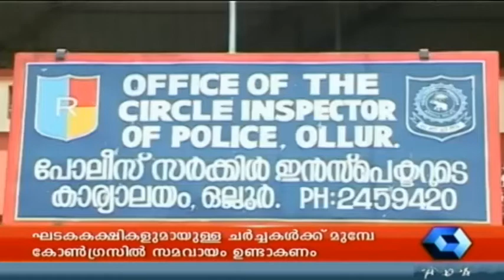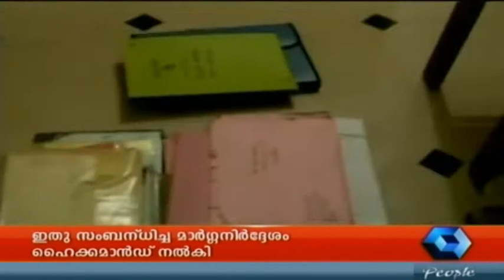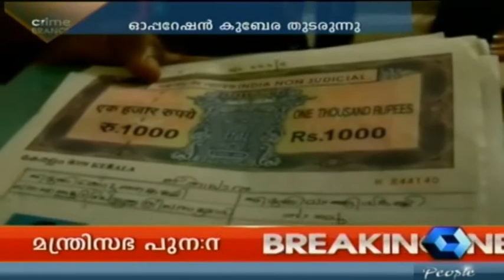Judge raped in Uttar Pradesh - Crime Branch